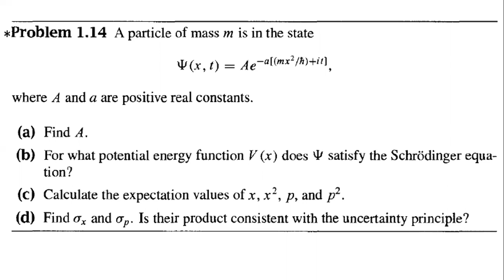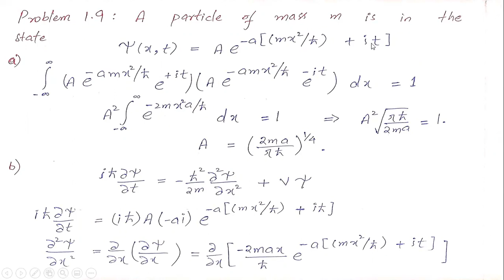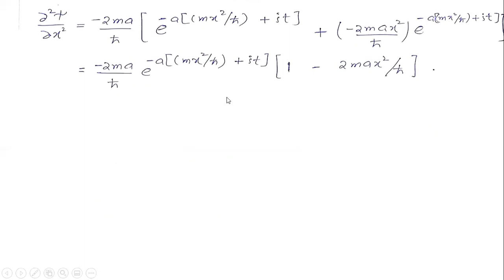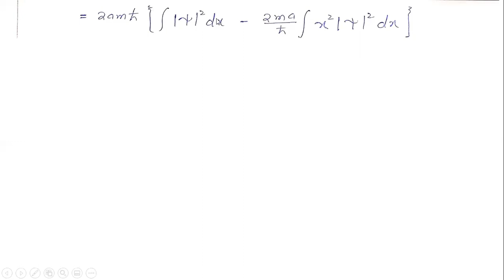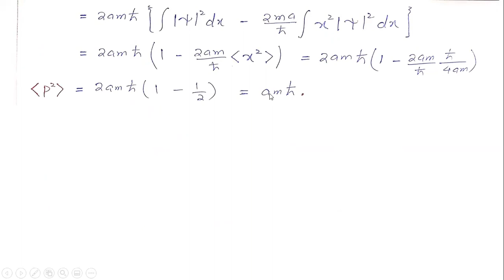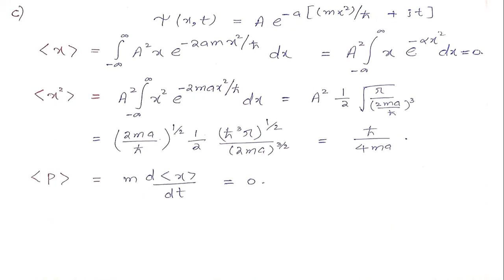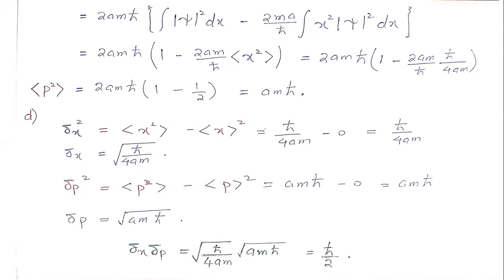12. Uncertainty Principle Exercise | The Wave Function | Griffths Quantum Mechanics